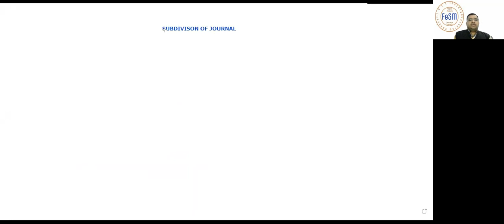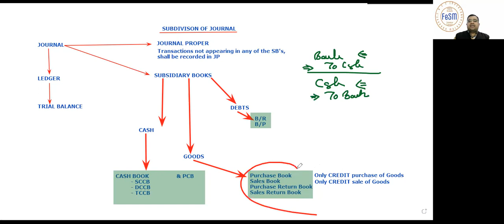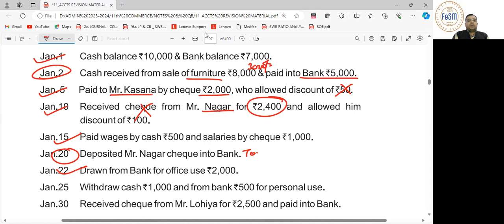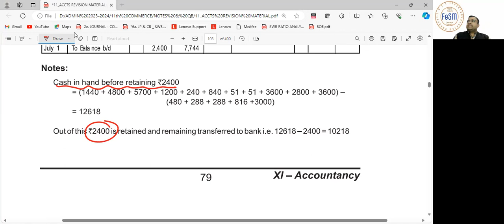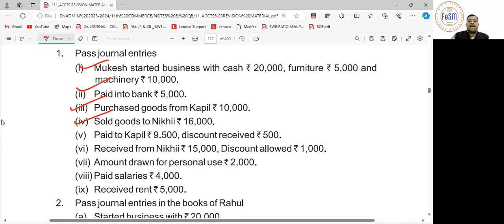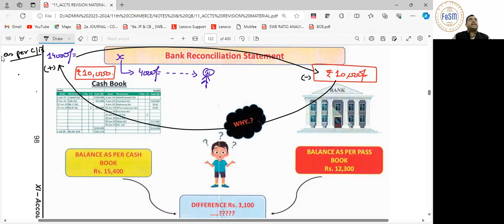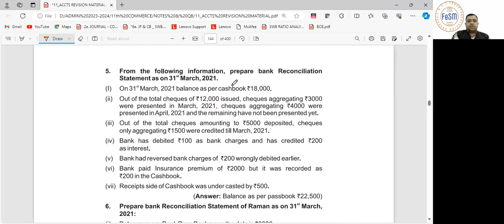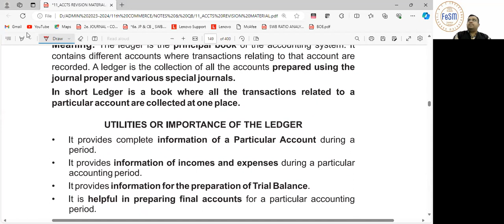11th ACCTS._REVISION 004